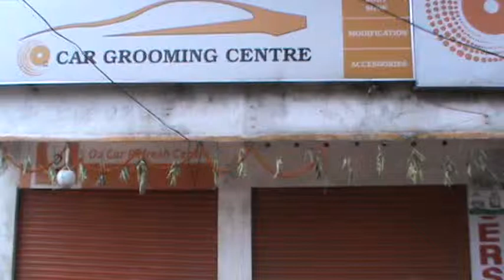Neeredmet Sainikpuri 1